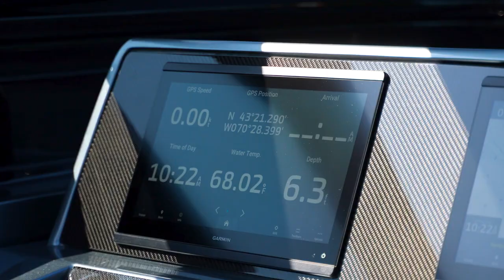RIVA 68 DIABLE YACHT FOR SALE | MARCUS YACHTING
Introducing the 2023 RIVA 68 Diable, now available on the market and ready for direct delivery from Marmaris, Mugla, Turkey. This extraordinary yacht, priced at approximately $3,976,923 USD (€3,550,000 EUR), is a true masterpiece of Italian craftsmanship. The RIVA 68 Diable exemplifies elegance, power, and cutting-edge design, with every detail meticulously crafted to deliver an unparalleled yachting experience. Whether you’re cruising at high speeds or enjoying a serene day on the water, this yacht promises luxury and performance like no other.

The RIVA 68 Diable’s exterior is a striking combination of timeless design and modern innovation. With its sleek hull finished in a sophisticated light grey, this yacht turns heads in any marina. The expansive decks are designed for ultimate relaxation, featuring ample space for sunbathing, alfresco dining, and socializing with friends and family. The aft deck is particularly impressive, offering a spacious area with comfortable seating and breathtaking views of the sea—perfect for those who appreciate the finer things in life.

Step inside the RIVA 68 Diable, and you’ll be greeted by a luxurious interior that exudes warmth and sophistication. The intelligently designed layout maximizes space and comfort, with the living area bathed in natural light and furnished with high-end fixtures. The accommodations are equally impressive, with a master cabin, VIP suite, and guest cabins, each offering a sanctuary of relaxation. Every cabin is outfitted with plush beds, premium linens, and modern private bathrooms, ensuring a restful stay for all on board.

Powered by twin MAN engines, the RIVA 68 Diable delivers exceptional performance, reaching speeds of up to 38 knots. The yacht’s robust design ensures stability and comfort, even in challenging conditions, while its advanced navigation and communication systems guarantee a seamless and safe journey. Whether you’re an experienced yachtsman or new to the world of luxury boating, the RIVA 68 Diable offers an unforgettable experience on the water.

PHONE : +971 – 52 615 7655